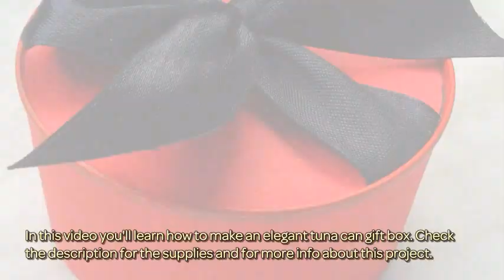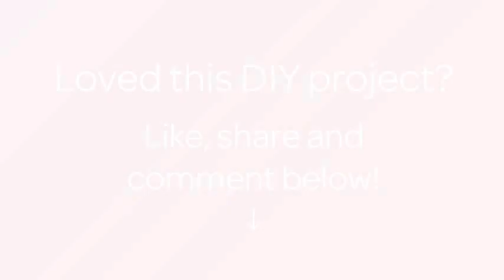Make an Elegant Tuna Can Gift Box - DIY Crafts - Guidecentral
About this DIY project:
- Title: Make an Elegant Tuna Can Gift Box

Supplies:
- Tuna can
- Satin ribbon
- Glue and scissors
- Acrylic paint
- Paper
- Hard paper